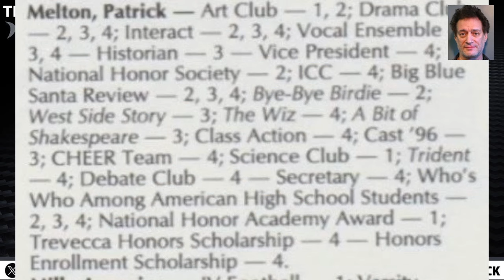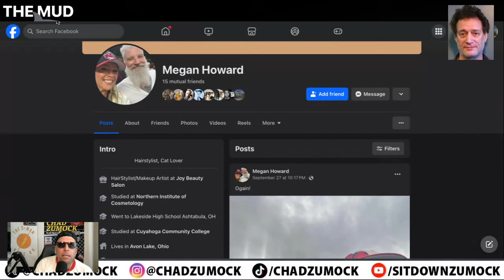Former Comedian Joe Howard tries to troll me 🦈🦈🦈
Don't forget to rate, review, listen on iTunes, Amazon, Spotify, Stitcher, or your favorite podcast app.